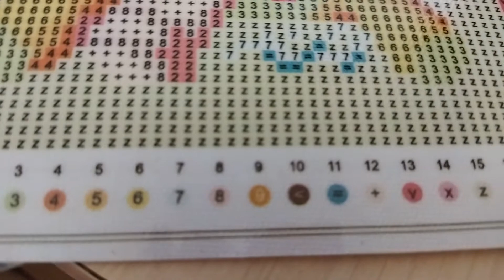Алмазная вышивка для начинающих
В этом видео я показала работу над картиной, которая может быть украшением для детской комнаты.